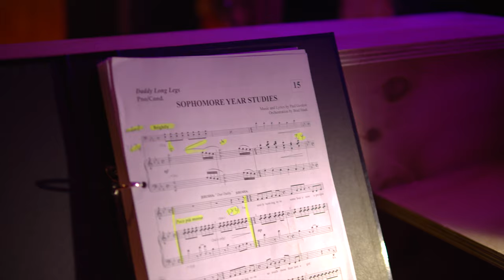Daddy Long Legs: Behind The Music with Charlie Ingles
Discover the music behind the love story of the year with our musical director Charlie Ingles! Find out how we will be melting the hearts of Cirencester this Autumn and get a sneak peek of the gorgeous music of our brand new BuiltByBarn production of the Drama Desk award-winning musical Daddy Long Legs.